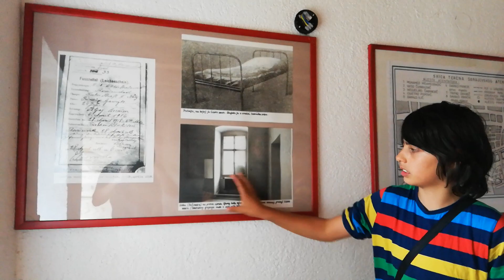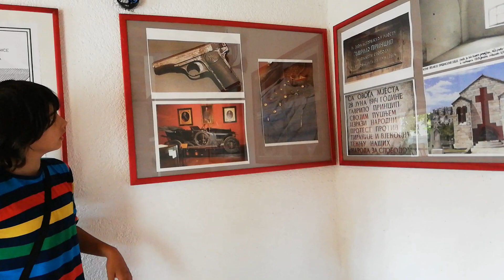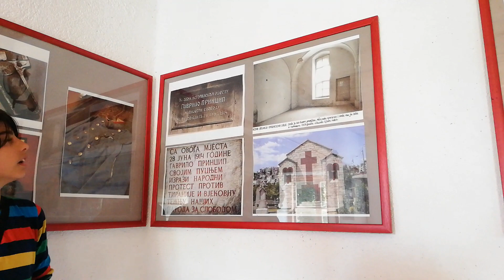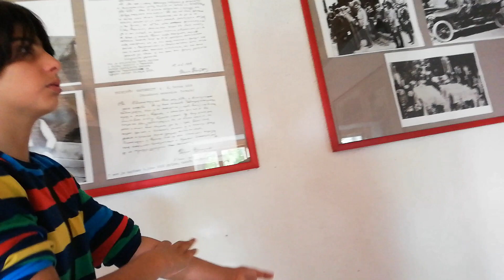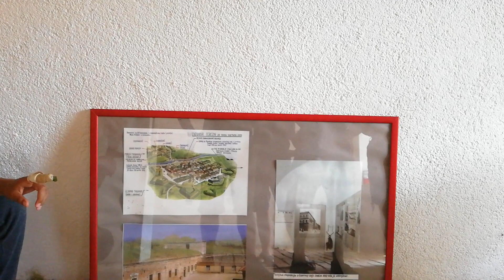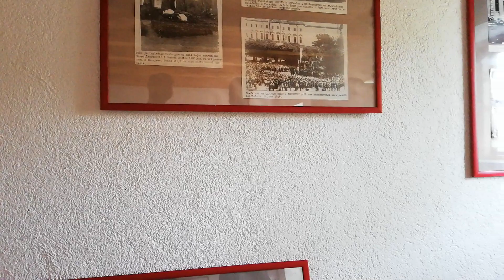Vuk Princip nam priča o precima